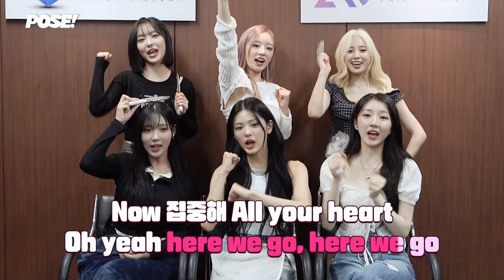LIGHTSUM(라잇썸) - 'POSE!' 응원법 │ SUB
LIGHTSUM(라잇썸) - 'POSE!' 응원법